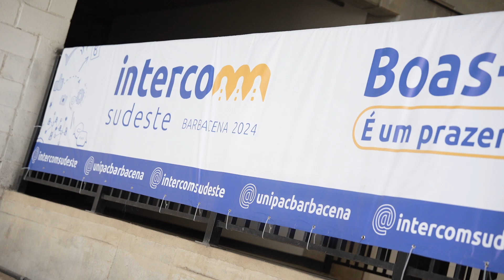Barbacena recebe Intercom Sudeste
Barbacena recebe a partir de amanhã (30/01) o Intercom Sudeste, que faz parte da INTERCOM que é um dos principais congressos em comunicação do Brasil. A expectativa é que aproximadamente mil congressista venha participar do evento, o que movimentará toda a cadeia econômica do município.